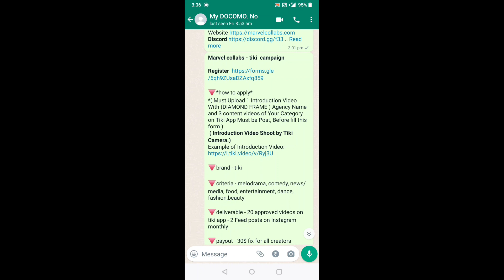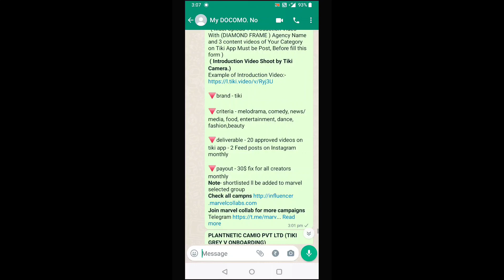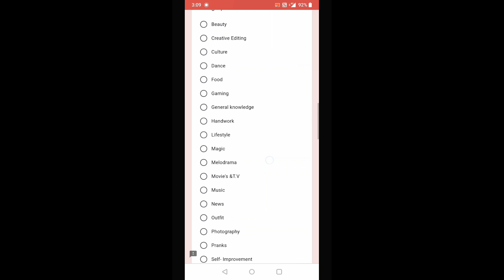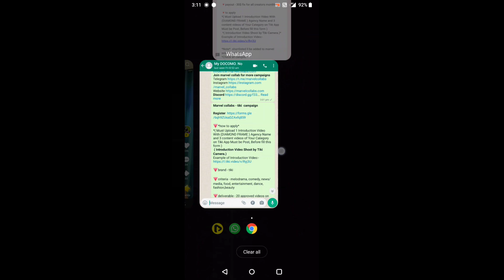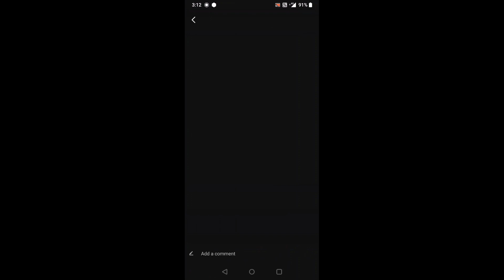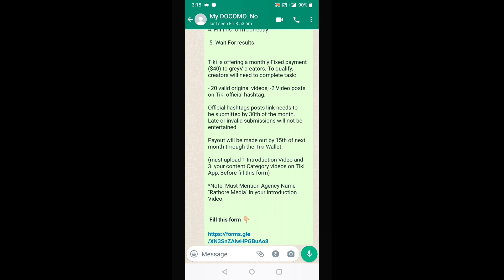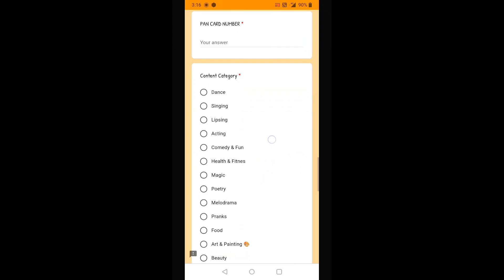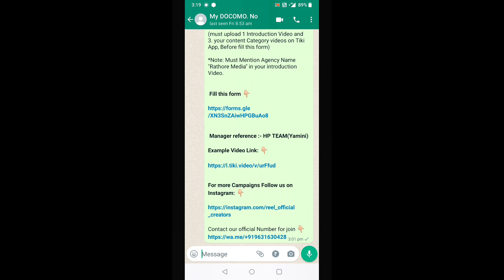Tiki App Par Grey V Tick Kaise Milega | Tiki App Agency Form For Grey V | Agency की मदद से ले Grey V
Kya apko tiki app par grey v nahi mila?
Pareshan na ho me apke liye laya hu tiki grey v onboarding campaign
3 agency ke campaign hai jiska form fill karke apko mil jayega tiki app par grey v tick
Yaad rahe dosto apko sirf ek hi agency ka form fill karna hai.

Tiki app agency ki madad se live option kaise milega,
Tiki app live option agency form

Tiki app par grey v kaise milega
Tiki app par white v kaise milega
Tiki app par blue tick kaise le
Tiki app grey v tick agency form
Tiki app grey v tick le agency ki madad se
Tiki app grey v tick

Marvel collabs - tiki  campaign

🔻brand - tiki

🔻criteria - melodrama, comedy, news/media, food, entertainment, dance, fashion,beauty

Hiring Form Be a official Video Creator and Live Host

on tiki and earn Money

Joining steps:

1. Download Tiki app and Create New

account.

2. Shoot a Introduction Video with tiki camera and mention agency name Rathore Media.

3. Upload 3 good Quality videos on any content -Dance ,Comedy singing etc...

4. Fill this form correctly

 5. Wait For results.

Tiki is offering a monthly Fixed payment ($40) to greyV creators. To qualify, creators will need to complete task:

20 valid original videos 2 Video posts on Tiki official hashtag.

Official hashtags posts link needs to be submitted by 30th of the month. Late or invalid submissions will not be entertained.

Payout will be made out by 15th of next month through the Tiki Wallet.

must upload 1 Introduction Video and 3. your content Category videos on Tiki App, Before fill this form

Note: Must Mention Agency Name Rathore Media in your introduction Video.

 Manager reference  HP TEAM